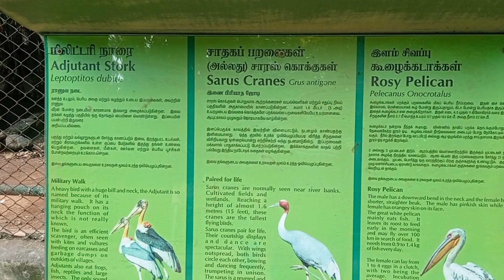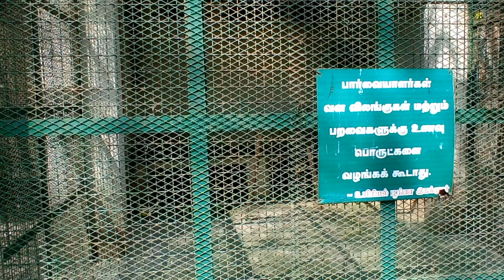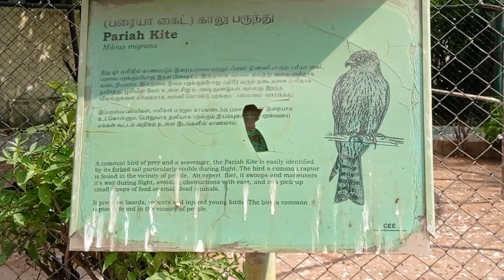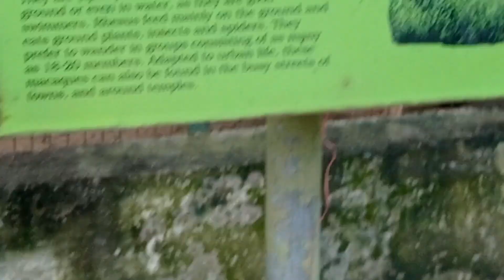Coimbatore Tour Vlog || IBIS HOTEL || SHREE ANANDHAAS & ANNAPOORNA || VOC ZOO || CHARKHA MUSEUM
Hello Friends ❤️

We are NEW at YouTube Family to enjoy with every videos in our style and enjoying lots also Uploading videos related to the family members as well as village life style videos also residency colony at my quarters.

We loves to much our Rajasthani Culture as well Rajasthani communities culture as well their life style.

Just support us and Being Loving Our Channel... 😘😍🤗

Love my YouTube Family ❤️🥰